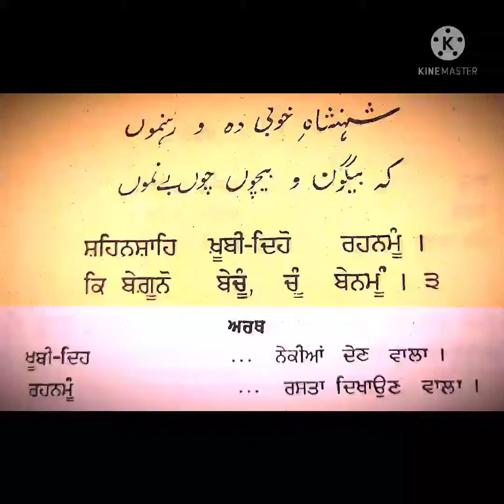Zaffarnama meaning part -3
Famous Letter in sikh history

                   Zaffarnama

to Badshah Aurangzeb mughal samrat

                zaffarnama part -2

teen dhara tirbani diya darshan kro g

galti di maafi .j ho gayi hove tan

suggestions jrur dewo g

comment kr k fer hor video upload krea g